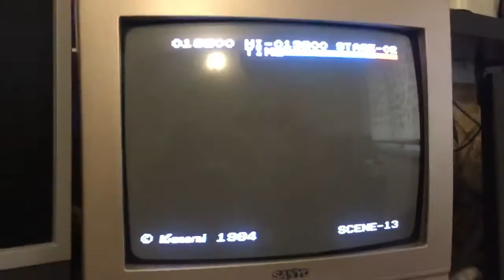Repte Gener - Athletic Land MSX (Partida de Juanma)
Aqui teniu el repte de Gener de 2018 proposat per l'amic Javi, l' Athletic Land de MSX.